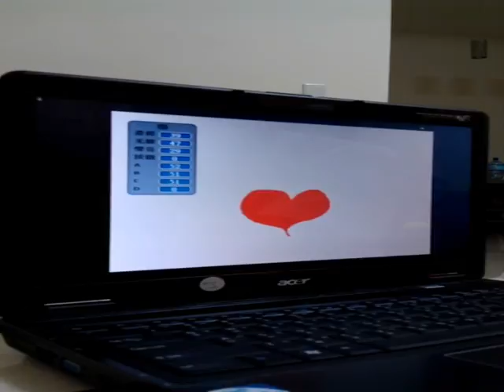LaunchPad TEST.wmv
測試launch可不可以像makey makey一樣用接觸通電的方式來互動